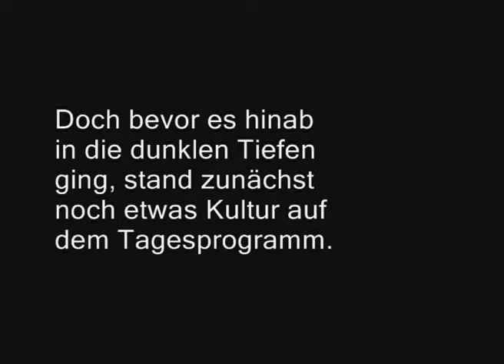Einstieg 5 | Kreidesee Hemmoor (2)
Tauchgang durch den "Männerwald" an Einstieg 5.